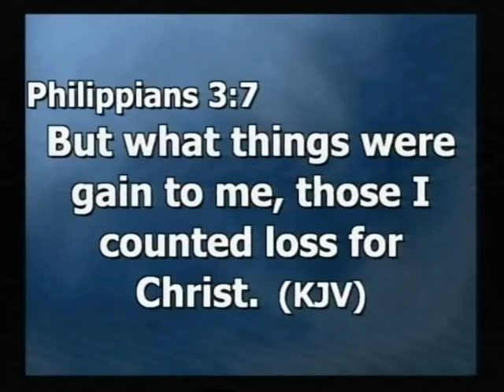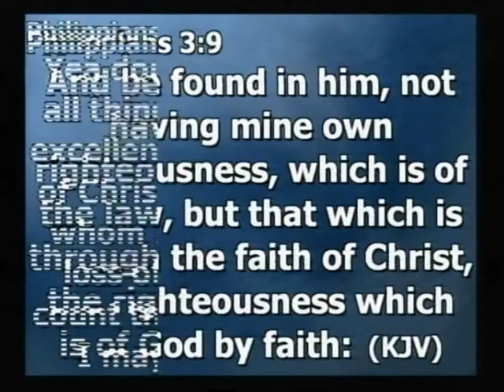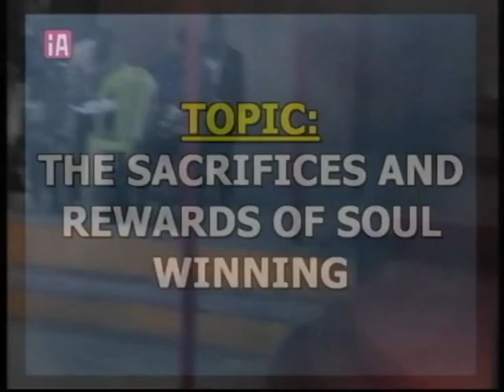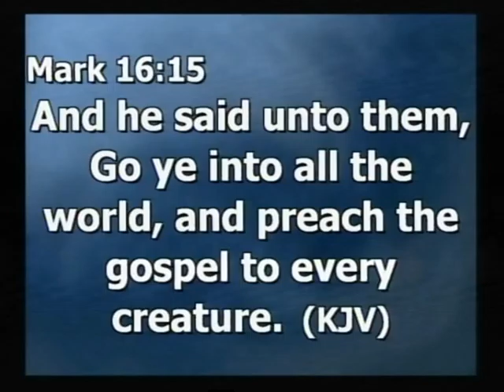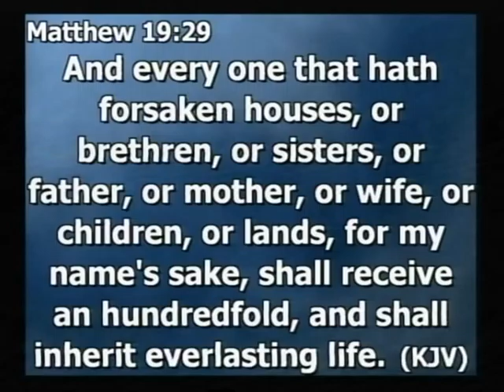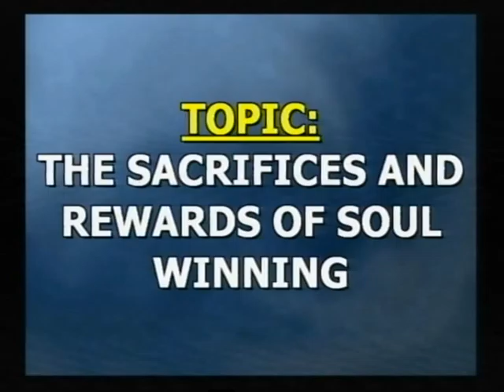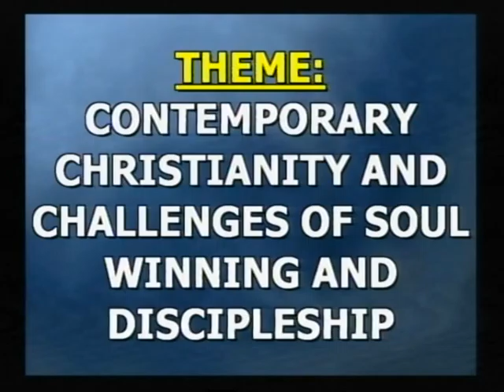Cacts media, Pastor Ayantokun,The Sacrifices & Rewards of Soul winning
The Sacrifices & Rewards of soul winning